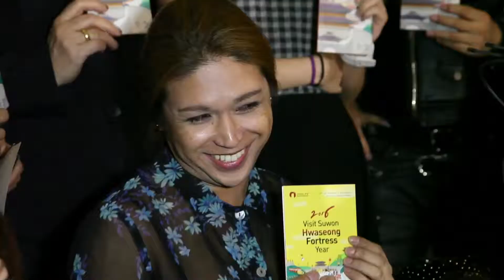Korean Hair and Make Up Trend Seminar Highlights - Manila Fashion Festival Spring | Summer 2016